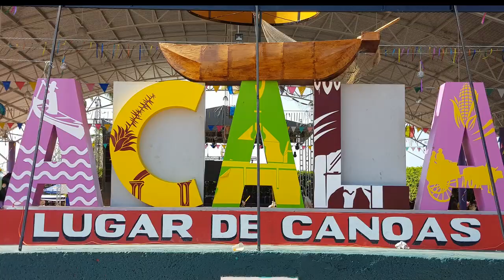JAULA VACIA - 38